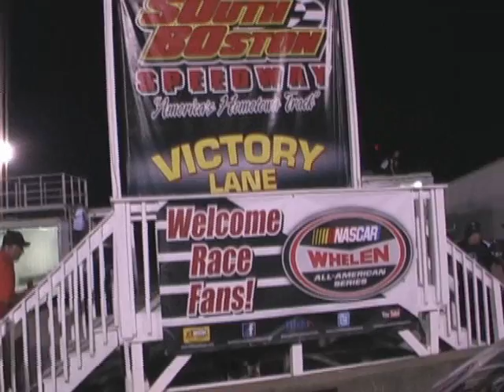Exciting finish at South Boston Speedway May 24,2014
Part 2 of exciting Late Model finish at South Boston Speedway on May 24,2014.